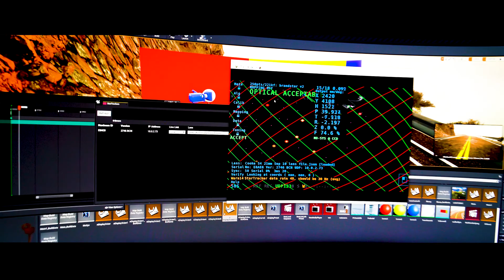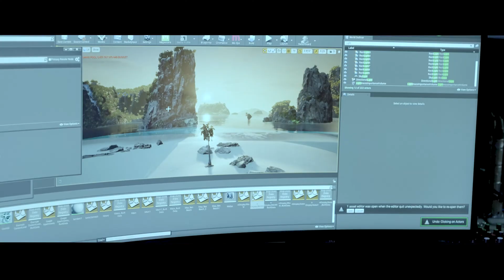BrandStar Studios' new LED Volume stage takes Virtual Production into the future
Have you seen what an LED Volume stage looks like? Do you know what it can do for the film production industry? We sure do, and we are excited to tell you about it. This video shows you how this new technology takes our production level into to the future.